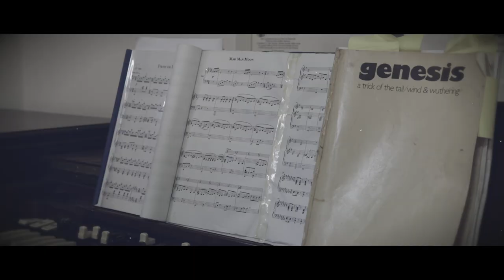Watcher of The Skies - Gazzara Plays Genesis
Directed by Thomas De Lorenzo.
Track included in the forthcoming double album Play Me My Song - Gazzara Plays Genesis (IRMA Records CD & LP).
Arranged and orchestrated by: Francesco Gazzara.
Piano, Hammond B3, Mellotron: Francesco Gazzara.
G flute, soprano sax: Dario Cecchini.
Cello: Giorgia Pancaldi.
Authors: Banks / Collins / Gabriel / Hackett / Rutherford
(P) 2014 Irma records